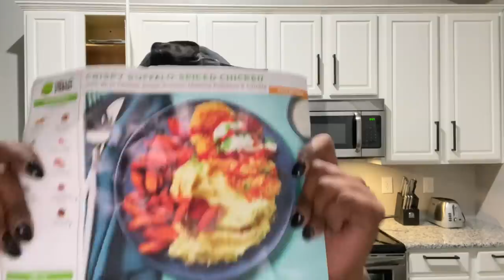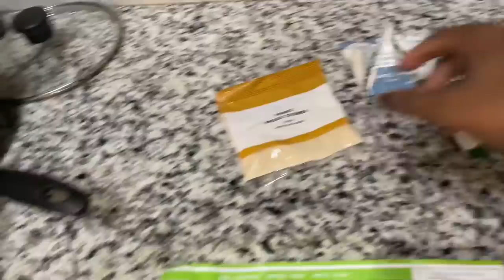CRISPY BUFFALO-SPICED CHICKEN with Blue Cheese Sauce Scallion Mashed Potatoes & Carrets